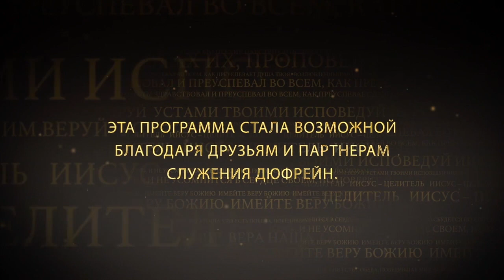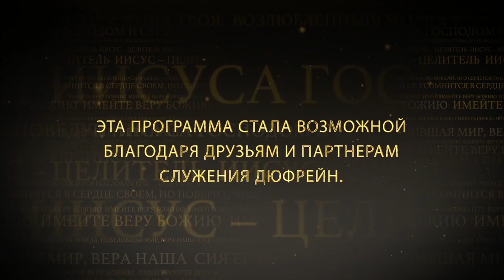ШКОЛА ИСЦЕЛЕНИЯ: ЖЕНЩИНА, СТРАДАВШАЯ КРОВОТЕЧЕНИЕМ. №1 «Иисус — Целитель» (125)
Нэнси Дюфрейн продолжает рассматривать чудеса исцелений в служении Иисуса.

Во времена Иисуса человеку, страдающему кровотечением, нельзя было находиться в обществе. Нарушение этого закона грозило побитием камнями. Женщине из истории, описанной в 5 главе Евангелия от Марка, было страшно рассказать свое свидетельство не потому, что она испугалась Иисуса, а потому что знала, что не должна была находиться в обществе. Начальник синагоги мог вынести ей приговор. Но женщина подвергла себя опасности, чтобы получить чудо. Ей пришлось пренебречь тем, что говорили люди, чтобы прийти к Иисусу, чтобы просто оказаться рядом с Ним.

Несмотря на то, что женщина болела уже 12 лет, она не переставала искать помощи. Она отказалась привыкать к болезни, постоянно сопротивлялась ей.

Чему же это учит нас? Узнайте в послании Нэнси Дюфрейн прямо сейчас.